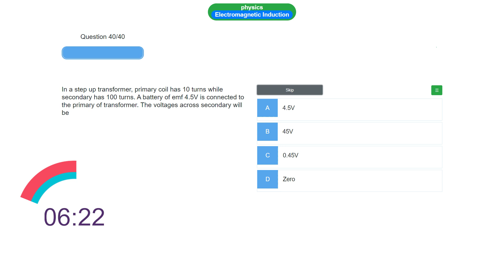How 80% got it wrong, Vs of a battery connected with a transformer is ? || MCQ of the day || MDCAT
How 80% got it wrong, Vs of a battery connected with a transformer is ? || MCQ of the day  || MDCAT ECAT IIT JEE NEET NET Preparation
Only 20% got this question right & 50% of the students marked it B, Watch the video solution to know why

Time stamp
0:00  Question
0:27 Solution
1:45 Outro

Hi !